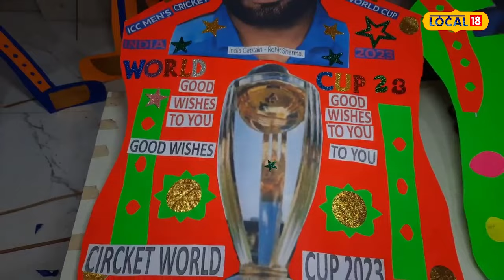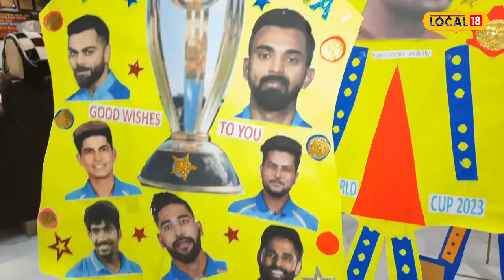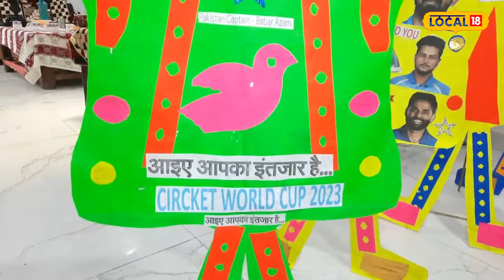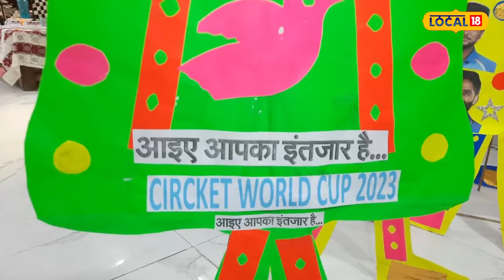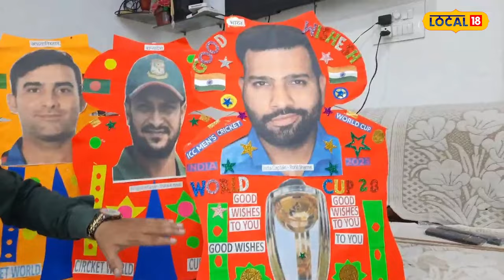World Cup 2023: Cricket के दीवाने ने बनाई ये स्पेशल पतंग, देखकर आप भी हो जाएंगे हैरान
World Cup 2023: क्रिकेट वर्ल्डकप की महाजंग आज से शुरू हो गई है. वर्ल्ड कप 2023 के लिए पतंगों के इस कारीगर ने अनोखे अंदाज में की तैयारी की है. ये पतंगें वर्ल्डकप के लिए बनाई हैं और हर पतंग पर हर टीम के कप्तान का फोटो ICC ट्रॉफी के साथ लगाया गया है. इन खास पतंगों को तैयार करने में एक महीने का वक्त लगा.
World Cup 2023: The great battle of Cricket World Cup has started from today. This kite artisan has prepared in a unique way for the World Cup 2023. These kites have been made for the World Cup and the photo of the captain of each team along with the ICC trophy has been placed on each kite. It took a month to prepare these special kites.